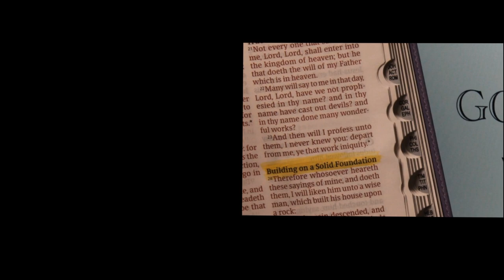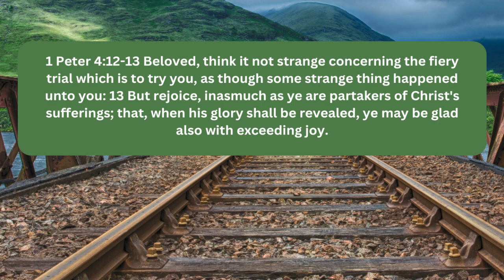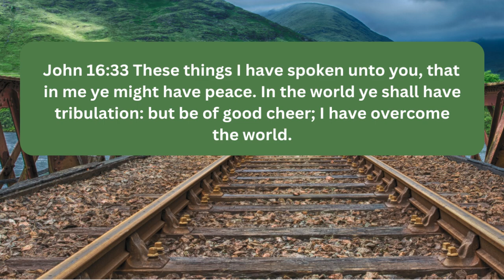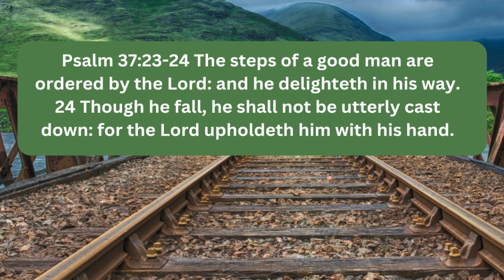EPISODE 133 SWITCHBACK